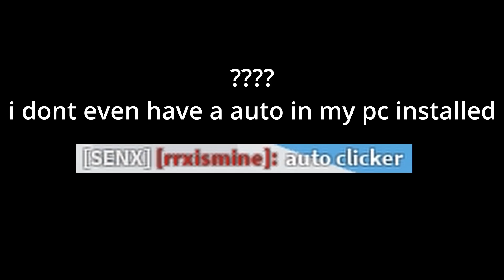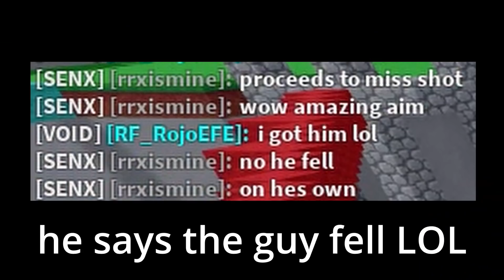he said my AIM WAS BAD but then got DESTROYED.. 🏹☢️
Context: he was so mad after I killed him with the bow, these people just don't know how to take the L and leave the game lol enjoy

🎶 Song: FNF - Challeng-EDD (Instrumental) 🎶

💪 Join my BedWars Clan! Just put RF_ in your display name! 😉

🎥 Sometimes I go LIVE at 9:00 AM (AST) in the weekends. 🔴

Xbox Game Bar (Windows Program)

🔴 What Do You Use To Live Stream?